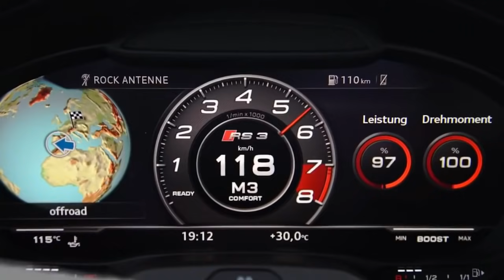Nrjcar Avis Montage branchement brancher poser pose d'un boitier additionnel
notice de montage d'un boitier additionnel, comment brancher un boitier de puissance, poser un boitier additionnel ou puce moteur